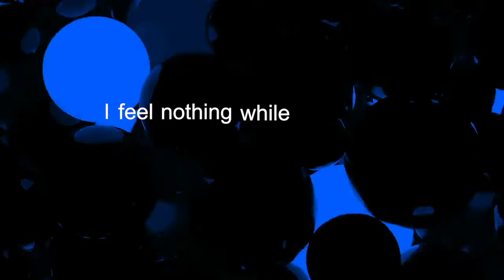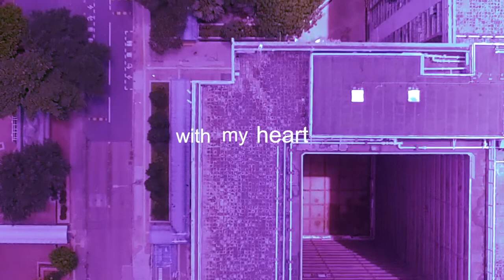Pyramid Park - Stairway Song Story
Get THREE FREE Indie Pop songs from Pyramid Park.  I’ll send you three of my favourites.  to download the first.

This is the song story of 'Stairway' from the album 'Not An Island.'